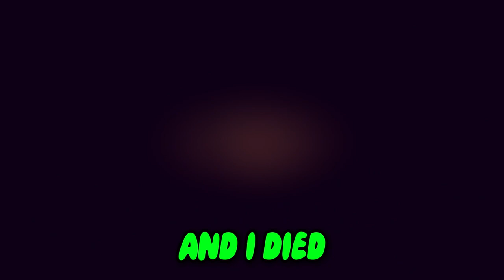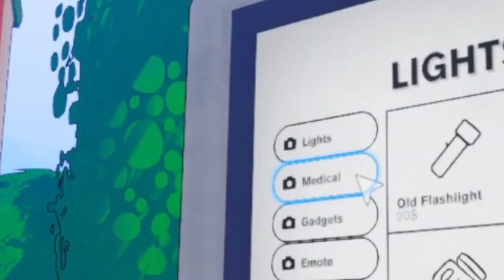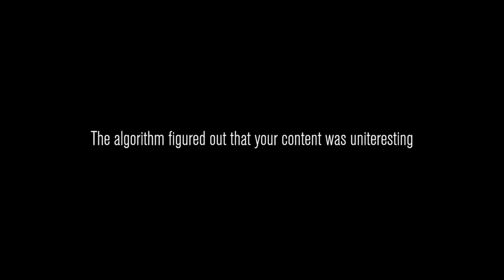This Game Made Me Want To Kill My Friends!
This game will make you question your friendships! Watch as I play this terrifying game that will have you on the edge of your seat. This Game Made Me Want To Kill My Friends!

Intro: 0:00
Video: 0:18